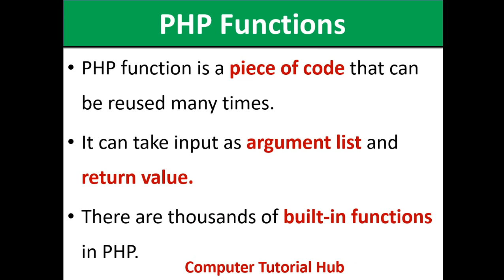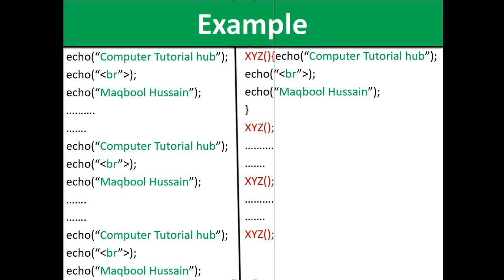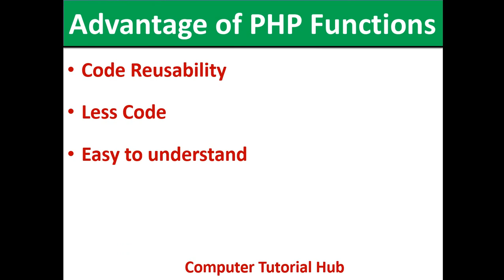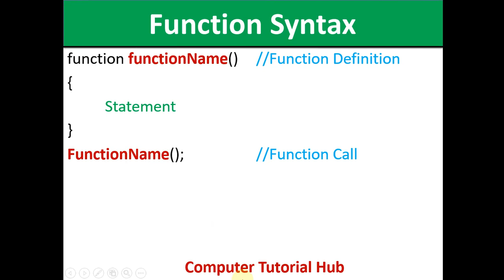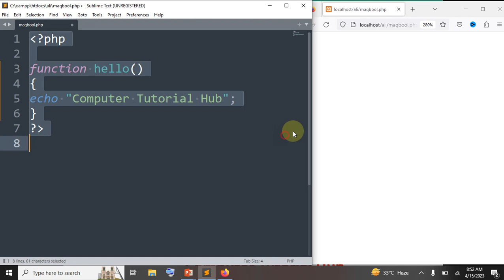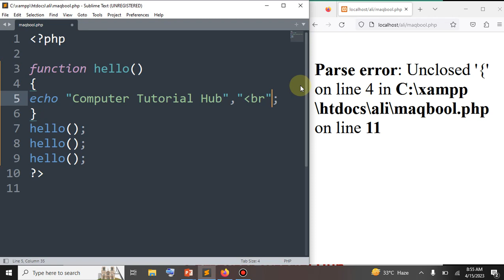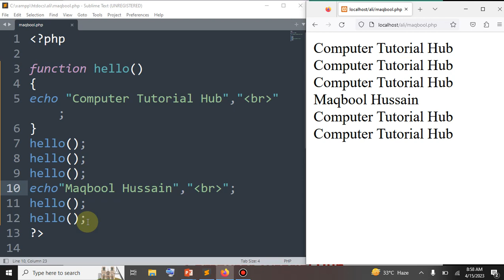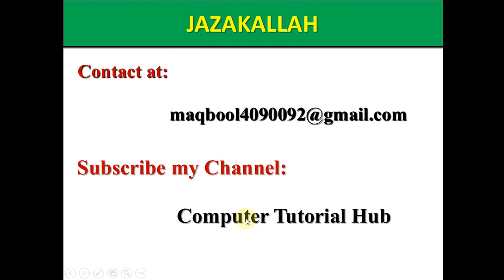What is Function and Function Call in PHP in Urdu and Hindi